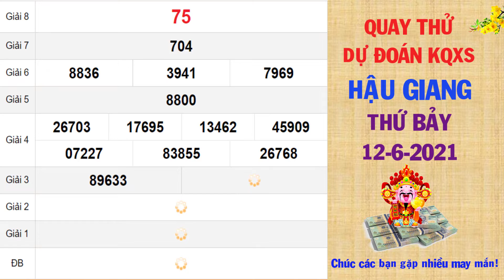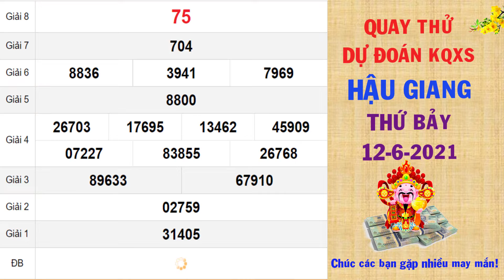Quay thử Dự đoán kết quả xổ số HẬU GIANG hôm nay ngày 12/6/2021| XSHG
Thứ 2: TP. HCM (xshcm), Đồng Tháp (xsdt), Cà Mau (xscm)
Thứ 3: Bến Tre (xsbt), Vũng Tàu (xsvt), Bạc Liêu (xsbl)
Thứ 4: Đồng Nai (xsdn), Cần Thơ (xsct), Sóc Trăng (xsst)
Thứ 5: Tây Ninh (xstn), An Giang (xsag), Bình Thuận (xsbth)
Thứ 6: Vĩnh Long (xsvl), Bình Dương (xsbd), Trà Vinh (xstv)
Chủ Nhật: Tiền Giang (xstg), Kiên Giang (xskg), Đà Lạt (xsdl)
Thứ 2: Thừa T. Huế (XSTTH), Phú Yên (XSPY)
Thứ 3: Đắk Lắk (XSDLK), Quảng Nam (XSQNM)
Thứ 4: Đà Nẵng (XSDNG), Khánh Hòa (XSKH)
Thứ 5: Bình Định (XSBDI), Quảng Trị (XSQT), Quảng Bình (XSQB)
Thứ 6: Gia Lai (XSGL), Ninh Thuận (XSNT)
Thứ 7: Đà Nẵng (XSDNG), Quảng Ngãi (XSQNG), Đắk Nông (XSDNO)
Chủ Nhật: Khánh Hòa (XSKH), Kon Tum (XSKT)
Thứ 2: Xổ số kiến thiết Hà Nội ( xshn )
Thứ 3: Xổ số kiến thiết Quảng Ninh ( xsqn)
Thứ 4: Xổ số kiến thiết Bắc Ninh (xsbn)
Thứ 5: Xổ số kiến thiết Hà Nội ( xshn )
Thứ 6: Xổ số kiến thiết Hải Phòng ( xshp)
Thứ 7: Xổ số kiến thiết Nam Định (xsnd)
Chủ Nhật: Xổ số kiến thiết Thái Bình ( xstb)